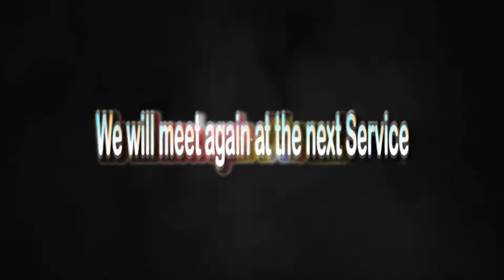Worship Service With Rev Dr Efe Obuke, At Glory Pavilion Church, Wednesday 29th April, 2020.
-A Look Into The Word. Get to know God by His Word.